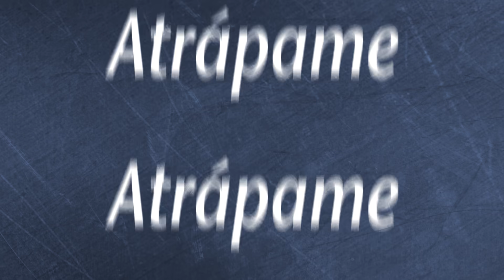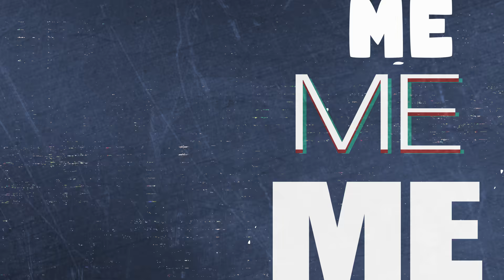CAÍDA LIBRE (Lyric Video)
3er corte del próximo álbum
LA TEORÍA DEL PISTOLERO SOLITARIO